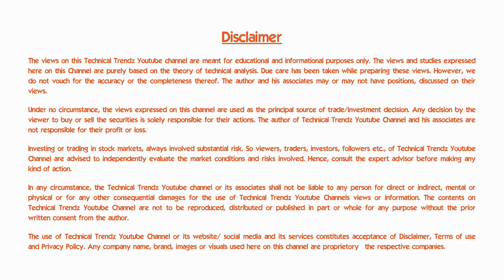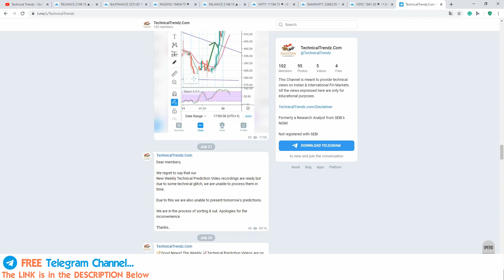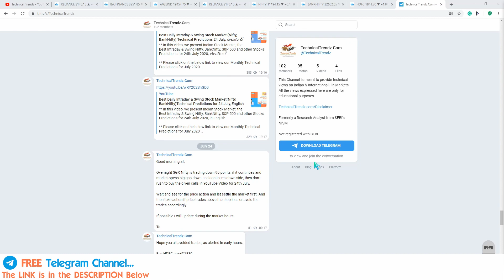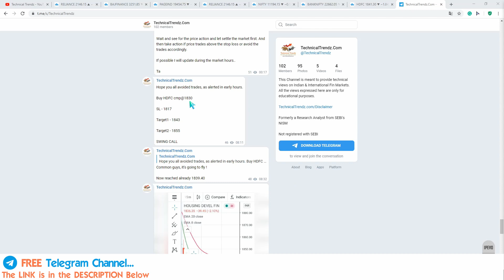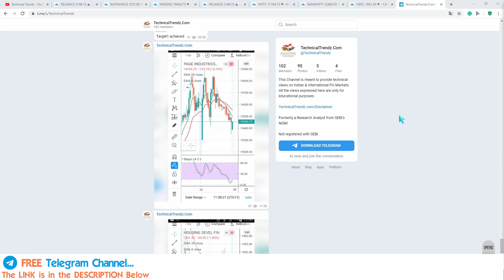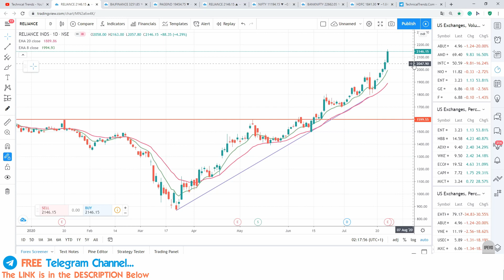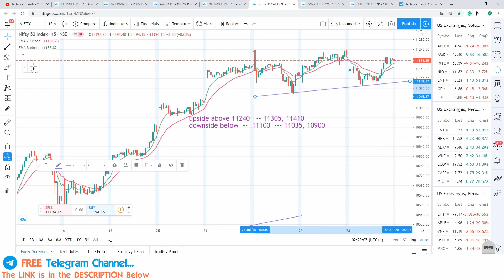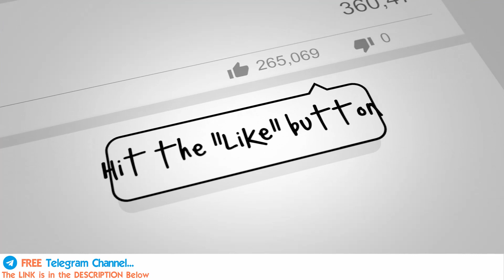Best Weekly Stock Market Technical (Nifty, BankNifty & Reliance) Predictions for 27-31July, తెలుగులో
** In this video, we present Indian Stock Market, the Best Weekly Nifty, Bank Nifty and Reliance Technical Predictions for 27-31 July 2020 తెలుగులో. BONANZA STOCK Videos Links are given below.

** Please click on the link to view our BONANZA STOCK in Monthly Technical Predictions Video for July 2020 ==

** Please click on the link to view our BONANZA STOCK in Weekly Technical Predictions Video for 20-24th July 2020 ==

** Please click on the link to view our BONANZA STOCK in Daily Technical Predictions Video for 20th July 2020 ==

** Join us on our free Telegram Channel for latest updates and strategies.

We aim to make all traders, investors, novice analysts to become independent in making their successful trading decisions and more to help you grow whilst learning.
Technical Trendz is a place where we are pleased to share our knowledge and experience on the technical perspective of the markets.

** For technical charts I use Trading View online platform which is web-based software.

** For all the Best Free Trading Platforms/ Charting Tools, please visit our where we have listed all at one place in the footer section.

If you like this video, please give thumbs up. If you are new to the channel, make sure you SUBSCRIBE to this Channel and press the bell notification icon so that you will not miss out on the latest videos.

We will try to improve our service periodically but with your valuable suggestions in the comments section, it will be a much better way to reach you out.